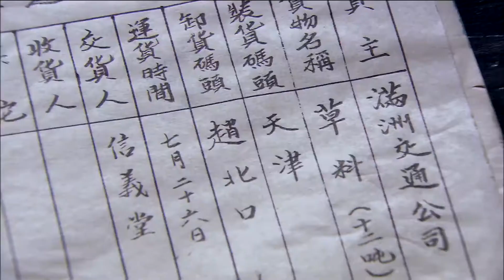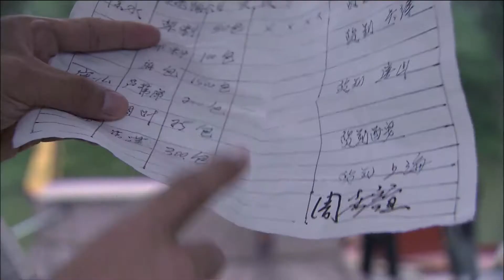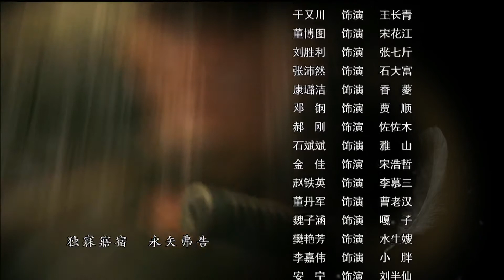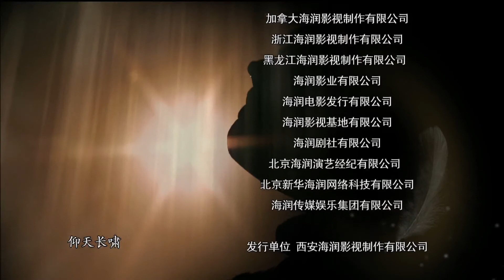水上游擊隊 18【抗日传奇，热血来袭，于小伟、白冰】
剧情介绍🎬
      这个戏写的是白洋淀雁翎队的故事，大家知道的《小兵张嘎》说的就是那里的事儿，不过《水上游击队》的主人公是游击队的队长魏光明和副队长丁水妹，嘎子在里面晃了一眼，只是一个很小的配角，按照现代的人性观念，我觉得让一个小孩子去打打杀杀是不太人道的。真实的战争是残酷的、枯燥的、恐惧的、混乱的，肯定不像文艺作品中那么曲折离奇、悬念迭出、激动人心。为了让戏好看，正邪双方的力量和对抗都加强了很多，而且，本剧中的各方都足够聪明，因而对杀起来就更加扑朔迷离、惨烈异常，看过剧本的同志评价，这个戏的节奏和对抗性都很“美剧”。